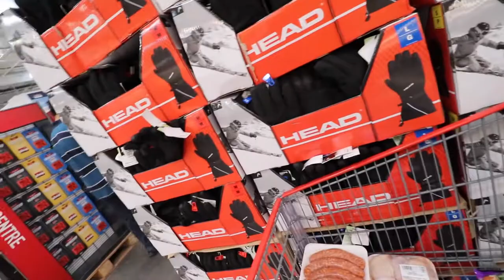I THINK I NEED A NEW HOBBY... (COSTCO RUN AGAIN??)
EPISODE #30 - I can't believe I am on episode #30 already. That's insane! Thank you for all your constant support and let's keep it going!